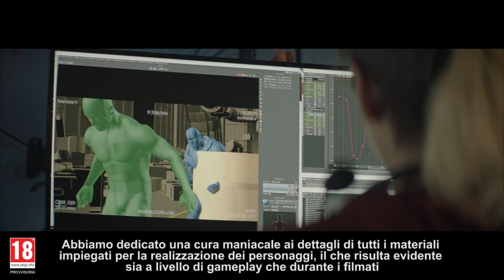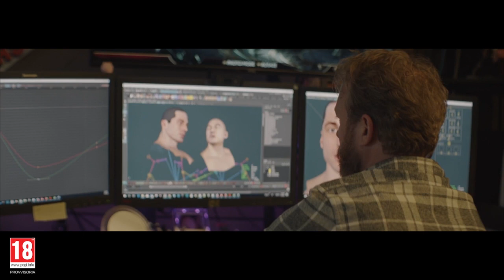Mortal Kombat 11 - Evolution Trailer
Unisciti al Kombattimento!

MK11 è disponibile nei negozi dal 23.4.19!

Preordina ora e ottieni Shao Kahn e l'accesso alla Beta (esclusiva PS4 e XBOX One dal 28 Marzo)